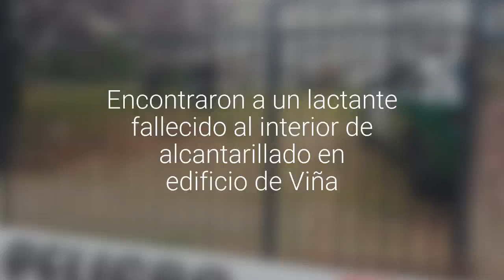[VIDEO] Encontraron a un lactante fallecido al interior de alcantarillado en edificio de Viña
El cuerpo fue encontrado al interior de un condominio en calle 6 Norte con 4 Poniente. Fiscal concurrió al lugar para recabar antecedentes.